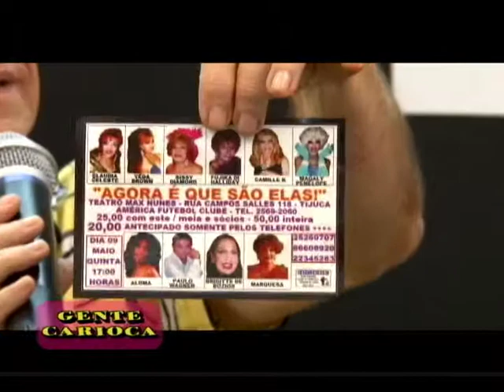Suzy Parker no gente Carioca (PGM 97 parte 5)